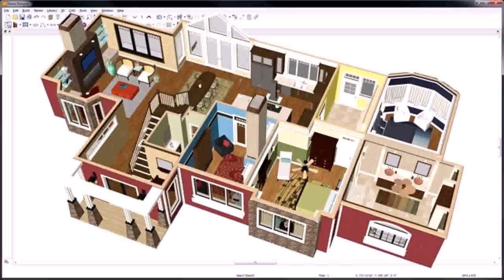Buy Car NY 5% DP